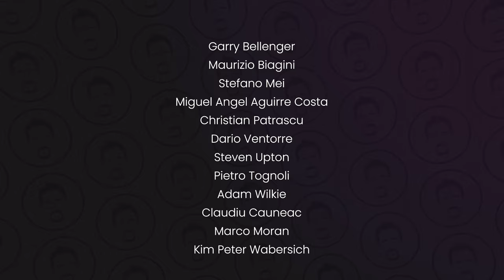2 0 2 2 - It's a wrap!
Thank you for everything this year!

If you are enjoying the video and the FREE presets and are feeling generous, please donate to help me continue making these presets.

Gear I use:

🔸 Ernie Ball Music Man JP15 (John Petrucci Signature)
🔸 Fender Stratocaster American Deluxe
🔸 Fractal Audio Axe FX II Mark II
🔸 MOTU M4 Audio Interface
🔸 Tapco Studio Monitors
🔸 RODE NT1-A condenser microphone
🔸 Sony RX100 Mark 3 Camera
🔸 Fovitech Pro Softbox Lights

The views and opinions shared on this video and channel are purely my own and are not biased or sponsored in any way unless explicitly mentioned in the video.